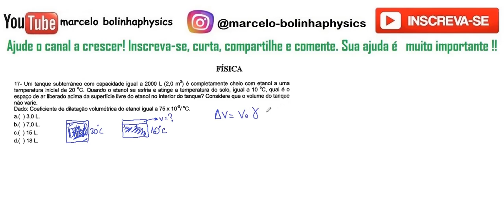FÍSICA–UVA–2019/2–Questão:17 Um tanque subterrâneo com capacidade de 2000L (2m3), è completamente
17 - Um tanque subterrâneo com capacidade de 2000L (2m3), è completamente cheio de etanol a uma temperatura de 20ºC. Quando o etanol se esfriae atinge a temperatura  do solo igual a 10°C, qual é o espaço de ar liberado acima da superfície livre do etanol no interior do tanque? Considere que o volume do tanque não varie.